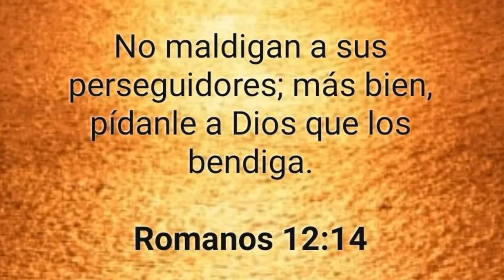EL ABUSO DE JONRONES DE TATIS JR VS PITCHERS DOMINICANO EN MLB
Fernando Tatís Jr. es el campocorto de los Padres de San Diego en la MLB. Para 2022 se espera que sea uno de los mejores peloteros de la Liga Nacional y proyecta números ofensivos de muy alto nivel

a pesar de su corta edad ya esta cuenta con una temporada donde fue el lide en jonrones de la liga nacional con 42 tatis jr ha castigado muchos a los lanzadores en mlb y especial a los dominicanos donde mostraremos los enormes jonrones de fertanto tatis jr contra su paisano dominicano